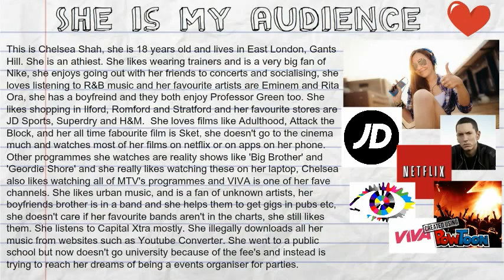Meet My Audience